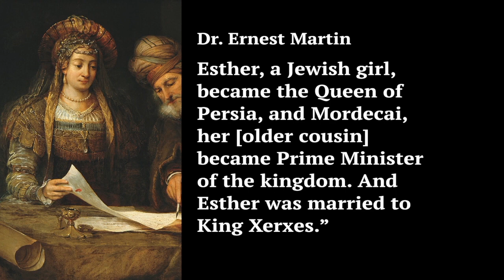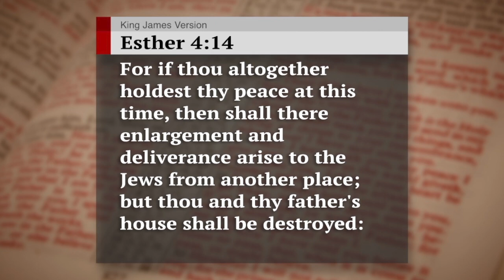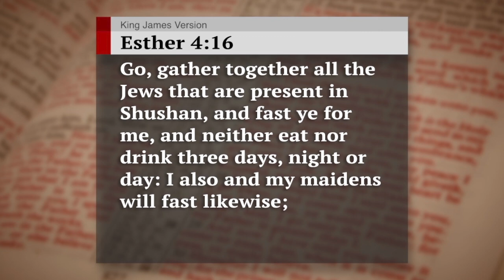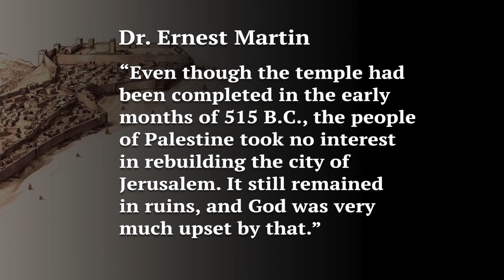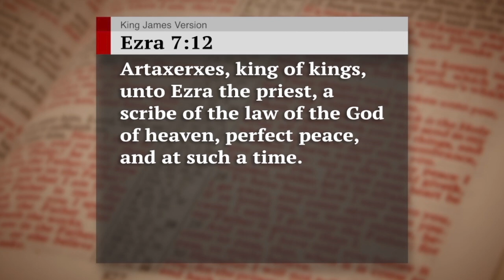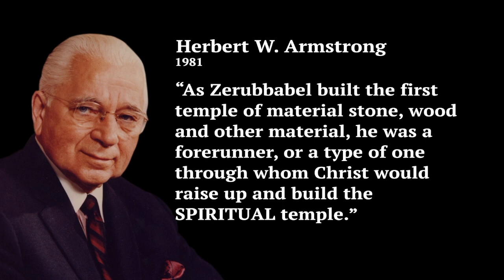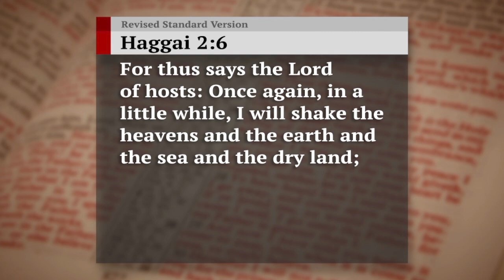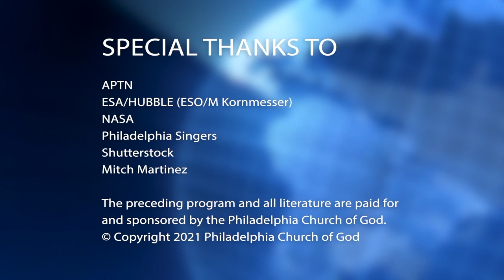Esther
Do you have the courage to obey God? Learn how one ancient queen risked her life to save her people—and how this inspiring story relates to true Christians—next, on The Key of David, with Gerald Flurry.

Esther was a woman of extraordinary courage. Her faith in God saved the Jews from annihilation. Yet not long after this incredible miracle, the Jews fell asleep spiritually. Despite God inspiring King Cyrus of Persia to send some Jews to rebuild Jerusalem, this great reconstruction project soon ground to a halt.

In response, God sent two “temple prophets” to warn of such spiritual lethargy not just anciently, but in this end time! Their messages are not just fascinating history, but dramatic prophecy! Request Gerald Flurry’s free booklets on Haggai and Zechariah to learn how God’s spiritual temple today—His one true Church—is far more important and far more glorious than the physical temple anciently. Still, these prophets also foretold the existence of a physical house for God on Earth in this end time. Learn how God’s House today is a symbol of endless hope for the entire world. Request Haggai: God Has Begun to Shake the Nations and Zechariah—The Sign of Christ’s Imminent Return.

Eventually, Ezra and Nehemiah journeyed to Jerusalem to reignite its reconstruction. Request our free booklet Ezra and Nehemiah—Building God’s Temple to learn about one of the most interesting aspects of Judah’s ancient history: the building of the second temple. These two zealous men of God stirred the entire nation to uphold God’s law, to purify their lives, to boldly resist their enemies, and to properly build God’s temple. Discover how to rally around God like ancient Judah did. Learn about the stupendous reward God will give to those who do so.

You will also receive Gerald Flurry’s free booklet on Chronicles. The biblical book of Chronicles is the proper conclusion to the Old Testament, though this fact confuses Bible scholars. The message of this book goes beyond physical and spiritual temples, transporting the reader out into the vast, decaying universe. God is telling us about His plans to raise the universe ruins! To learn how God will restore the universe to its former splendor, request The Book of Chronicles.

All our literature is available free of charge, at no cost or obligation to you. Request our booklets on Ezra and Nehemiah, Haggai, Zechariah, and Chronicles.